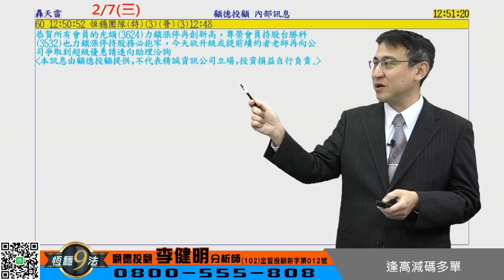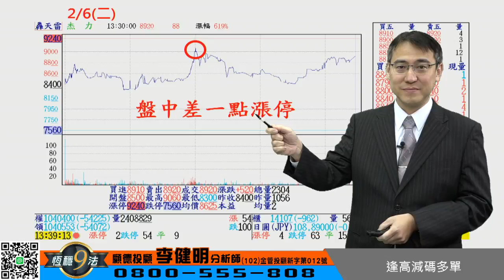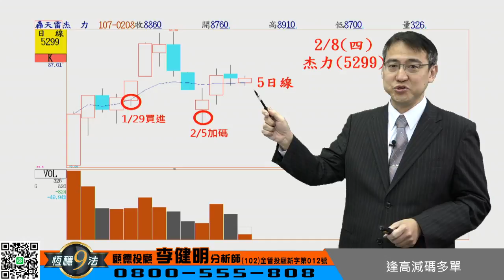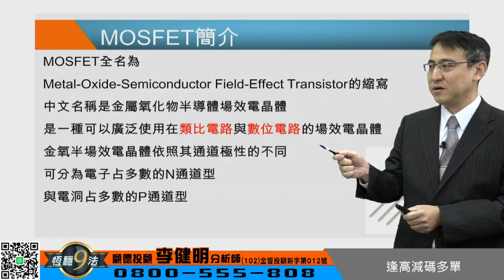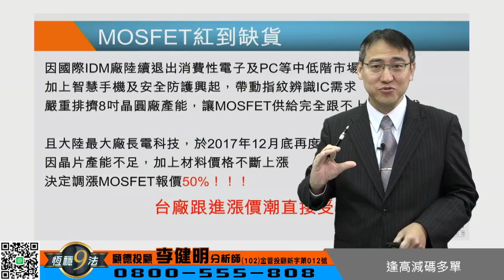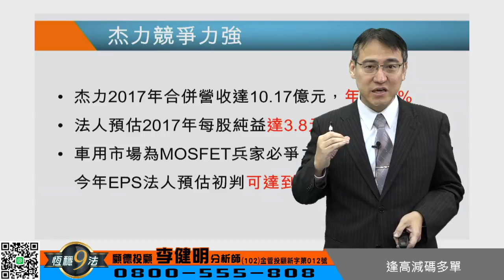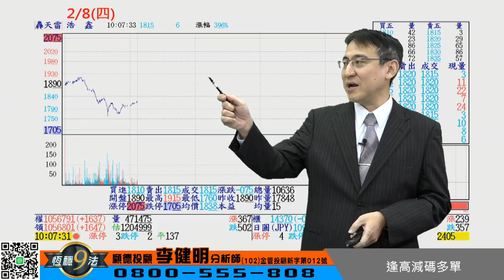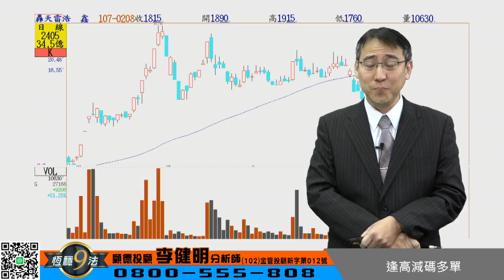2018/02/08 恆穩九法-李健明 逢高減碼多單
2018/02/08 恆穩九法-李健明 逢高減碼多單